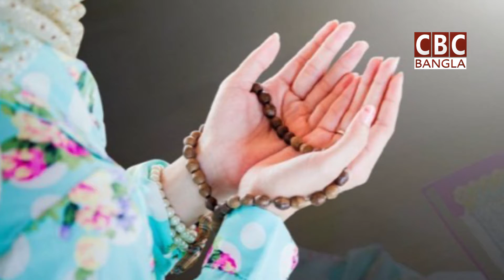রমজানে ত্বকের যত্ন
মুসলিম ধর্মালম্বীদের জন্য সবচেয়ে পবিত্র মাস হলো রমজান। ইবাদতের মাস হলো রমজান। রমজানের সময়ে শরীর সুস্থ রাখার পাশাপাশি নিজের দিকেও যত্ন নেওয়া জরুরি। কারণ রমজানে একটা দীর্ঘ সময় পানি না খাওয়ার ফলে স্কিন ডিহাইড্রেট হয়ে যায়। এতে করে পরবর্তীতে ত্বকে নানা ধরণের সমস্যা দেখা দেয়।

সারাদিন রোজা রেখে ফ্লুয়িডের পরিমাণ কমে যায় শরীরে। ফ্যাকাশে হয়ে যায় স্কিন। এজন্য ইফতার খোলার পর থেকেই পানি খেতে হবে। কমপক্ষে ৮ গ্লাস পানি পান করুন সেহেরি পর্যন্ত। সেই সাথে শরবত ও পানি জাতীয় ফল খাওয়ার চেষ্টা করুন। এতে করে আপনার স্কিন হাইড্রেট থাকবে। কোমল পানীয়, অতিরিক্ত চিনি দেওয়া শরবত, ক্যাফেইন খাওয়া বাদ দিন।

প্রসেসড ফুড, স্যাচুরেটেড ফ্যাট খাওয়া বাদ দিন। খেলেও মাঝেমধ্যে অল্প করে খান। ইফতারে ভাজা পোড়া খাওয়ার অভ্যাস বাদ দিতে হবে। খেলেও সপ্তাহে এক বা দুইদিন অল্প করে খাওয়া যেতে পারে। তেলে ভাজা খাবার খেলে স্কিনের ব্রণের সমস্যা দেখা দেয়। সুন্দর প্রাণবন্ত স্কিন পেতে অ্যান্টিঅক্সিডেন্ট ও মিনারেল সমৃদ্ধ খাবার খাওয়ার চেষ্টা করুন। ফল, শাকসবজি, মাছ যেগুলোতে ভিটামিন এ,বি,সি ও মিনারেল রয়েছে এমন খাবার রাখুন তালিকায়।

সারাদিন রমজানেই যে  আপনার স্কিনের তেমন ক্ষতি হবে বিষয়টি এমন না, আপনি যদি সবসময় এসির মধ্যে থাকেন বা উচ্চ আদ্রতা সম্পন্ন আবহাওয়ায় থাকেন তাহলে স্কিনে প্যাচ হতে পারে। এজন্য অবশ্যই ময়েশ্চারাইজার ব্যবহার করতে ভুলবেন না। কেমিকেল ফ্রি ময়েশ্চারাইজার হলে ভালো হয়। ঠোঁটের জন্য ভিটামিন ই সিরাম ও লিপ বাম ব্যবহার করুন।

এ সময়টাতে মেকআপ না করার চেষ্টা করুন। তবে খুব বেশি দরকার হলে মেকআপের পর হালকা ক্লিনজার দিয়ে পরিষ্কারের চেষ্টা করুন। সকালে উঠেই মুখ ক্লিনজিং ও টোনিং করুন। ভিটামিন সিরাম, ময়েশ্চারাইজার, নাইট ক্রিম ব্যবহার করুন। বাইরে গেলে অবশ্যই সানস্ক্রিন লাগিয়ে নিবেন।

সাবানের পরিবর্তে মুখে ফেসওয়াশ ব্যবহার করুন। কারণ ফেসওয়াশে পিইচের ভালো ব্যালেন্স থাকে যা স্কিনকে বেশি ড্রাই হতে দেয় না। রমজানে চোখের নিচে কালি আর চোখ ফোলা খুব সাধারণ একটি সমস্যা। পর্যাপ্ত ঘুমের বিষয়টি নিশ্চিত করুন। সেই সাথে আই ক্রিম ব্যবহার করতে পারেন।